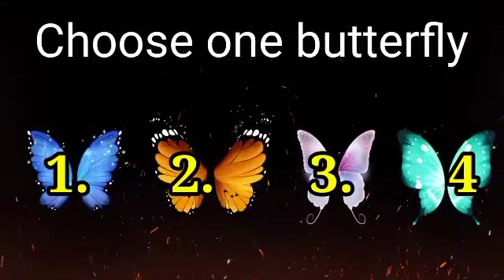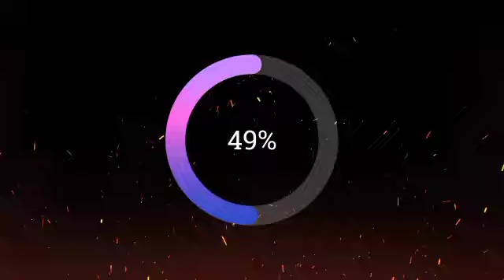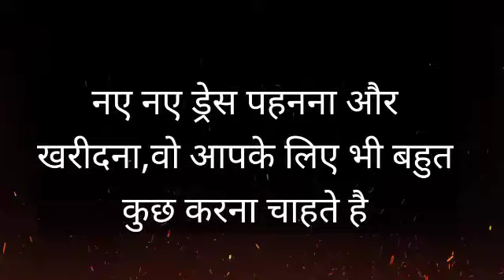chooseonenumber lovegame chooseyourgift lovestatus couplegame